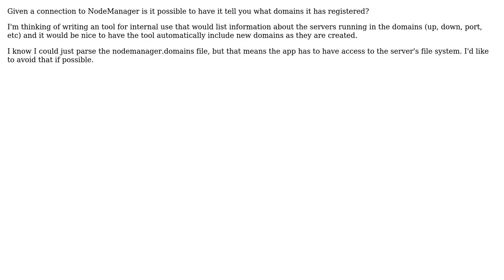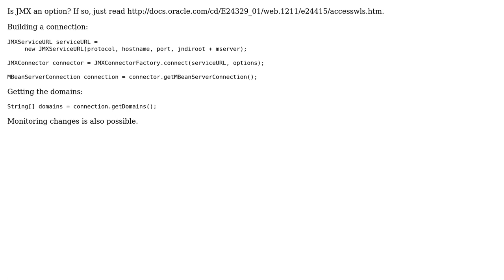Is it possible to retrieve a list of WebLogic Domains from Node Manager?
With thanks & praise to God, and with thanks to the many people who have made this project possible! | Content (except music & images) licensed under CC BY-SA | Music | Images & others | With thanks to user Juan Mellado user Jon Strayer and the Stack Exchange Network Trademarks are property of their respective owners. You are responsible for your own actions.